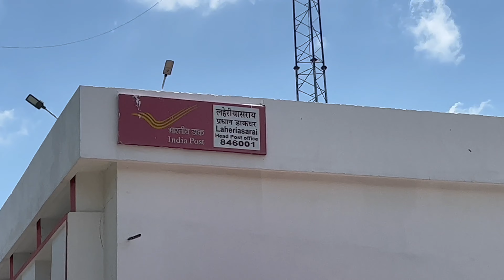Yeh Kya Hogaya post office Main.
Hit like.